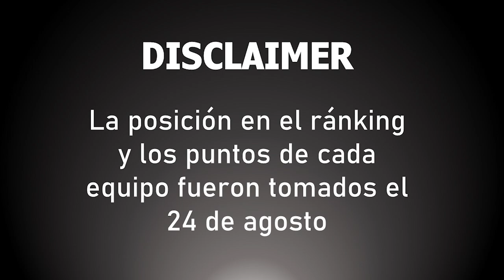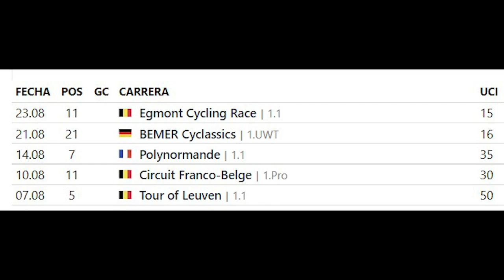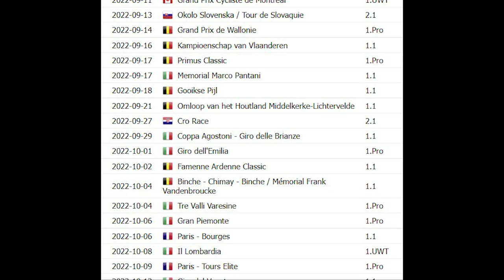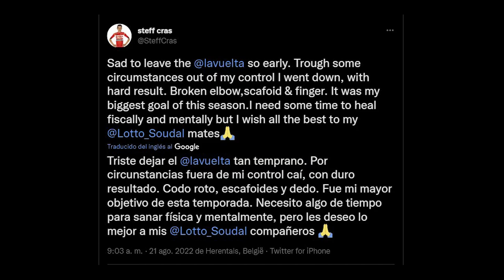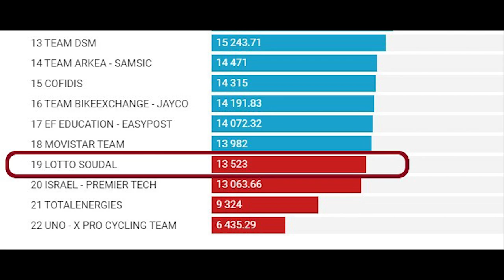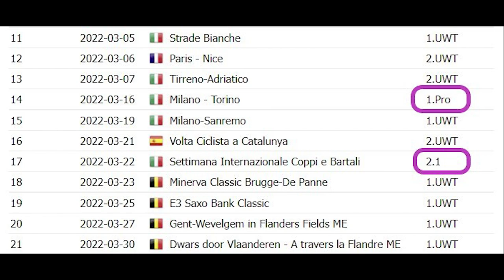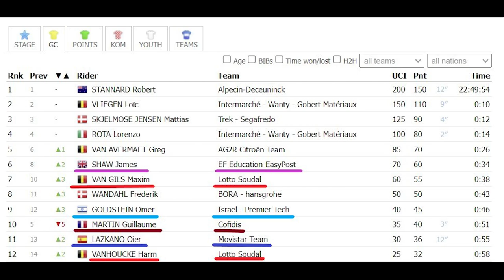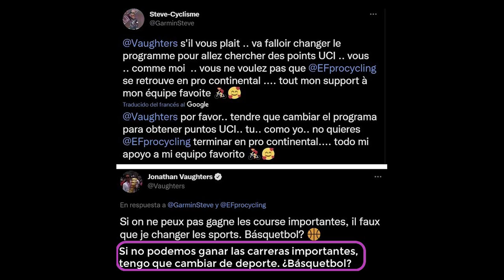DE LIE y clásicas para LOTTO, ISRAEL y TEUNS, ¿DEMASIADO TARDE para EF? - Descenso WORLD TOUR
Volvemos con el tema más picante de este final de temporada ciclista 2022, la pelea por mantener la categoría World Tour. Si en el anterior hablamos del Movistar, en este segundo vídeo de la trilogía toca analizar a los 3 equipos que están en una situación más delicada:
- El Lotto Soudal (LTS), del que está tirando Arnaud de Lie como un toro y que necesita hacer una gran campaña de clásicas (Campenaerts, Ewan, Wellens, Kron...) para salir del descenso.
- El Israel - Premier Tech (IPT), que por mucho que haya fichado a Dylan Teuns lo tiene bastante complicado, pues ahora mismo está a 1000 puntos de la salvación.
- Y el EF Education EasyPost (EFE), que empezó al temporada muy cómodo y ahora están en claro peligro y la cosa no pinta bien.

CAPÍTULOS
0:00 – Introducción
0:49 – Disclaimer
0:56 – ÚLTIMA HORA: Nuevas carreras del Movistar Team
1:13 – Israel - Premier Tech: Aun con Teuns, está difícil
4:32 – Lotto Soudal: Arnaud de Lie y las clásicas
9:48 – EF Education-EasyPost: ¿Demasiado tarde?
13:49 – Despedida

AGRADECIMIENTOS
A Raúl Banqueri, ProCyclingStats y Pedaleando Datos por la labor realizada diariamente en esta tema del descenso del WorldTour y sin los que este vídeo no haría sido posible.